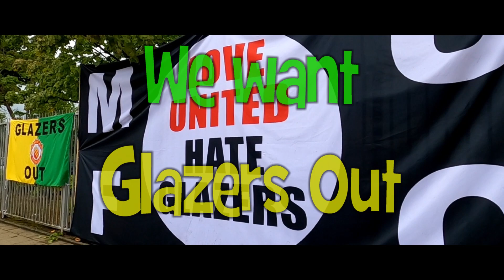Man United v Liverpool Match Day Vlog | 22 Aug 22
Watch me in this Matchday vlog as Manchester United take on Liverpool at Old Trafford in the Premier League

United are hoping to avenge the two league defeats last season and take confidence from the pre-season win over our arched rivals

The 1958 had Glazers Out protest planned pre-match which should fuel an already intense atmosphere inside Old Trafford

Man United also unveil new signing Casemiro before the game to a chorus of Glazer Out chants

MANCHESTER UNITED XI
de Gea
Dalot Substituted for Wan-Bissaka at 86 minutes
Varane
Martínez
Malacia
McTominay
Eriksen Substituted for van de Beek at 86 minutes
Sancho Substituted for Fred at 71 minutes
Bruno Fernandes
Elanga Substituted for Martial at 45 minutes
Rashford Substituted for Cristiano Ronaldo at 86 minutes

If you see me on my travels then please come and say Hi, also follow me on the socials below: